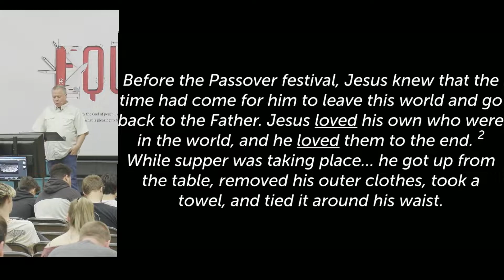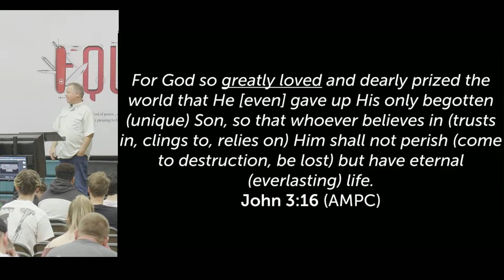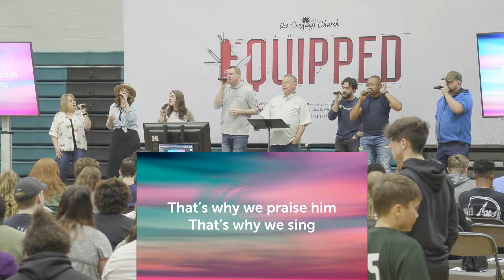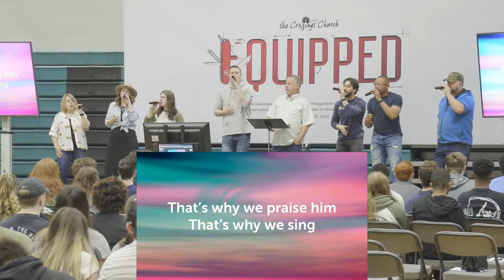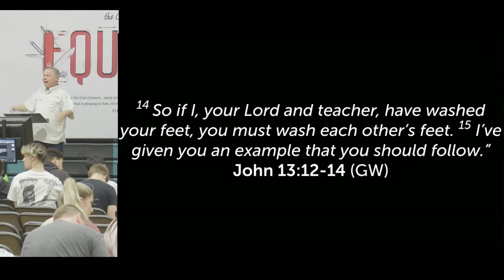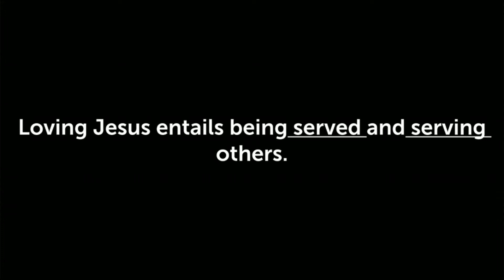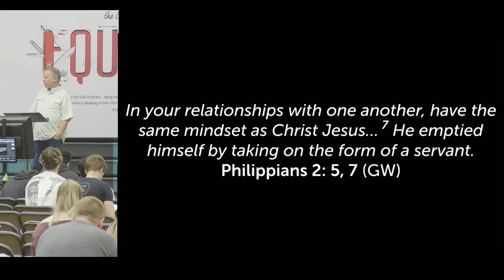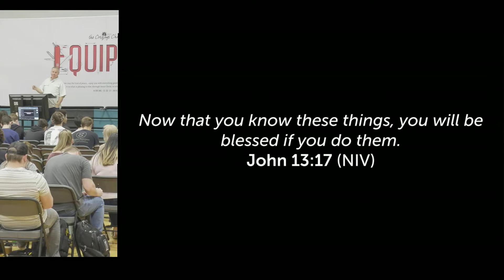The Crossing Church - St Charles County - April 3rd, 2022